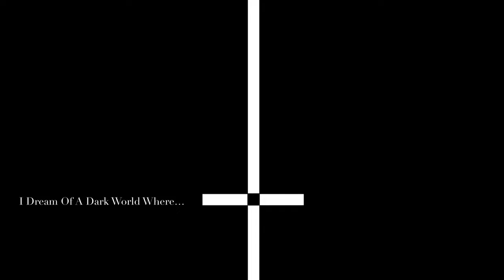EVIL INCANTATION - Sinister Dark Ambient Music Horror | Eerie Music for Ethereal Occult Ambience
An evil incantation is a spoken or chanted set of words intended to invoke malevolent forces, supernatural entities, or dark powers. Rooted in various cultural and mystical traditions, the concept of an evil incantation is often associated with black magic, occult practices, and rituals aimed at causing harm, cursing individuals, or unleashing negative energies.

The meaning of an evil incantation can vary depending on cultural and religious contexts. In many belief systems, such incantations are considered dangerous and forbidden, as they are believed to tap into dark forces that can bring about misfortune, illness, or other negative consequences. The intention behind an evil incantation is often to manipulate or control forces beyond the natural realm for harmful purposes.

It's essential to note that the concept of evil incantations is largely rooted in folklore, mythology, and fictional narratives. In real-world contexts, beliefs in the efficacy of such practices vary widely, and they are often regarded as superstitions with no empirical evidence.

“I Dream Of A Dark World Where…”   - COTD